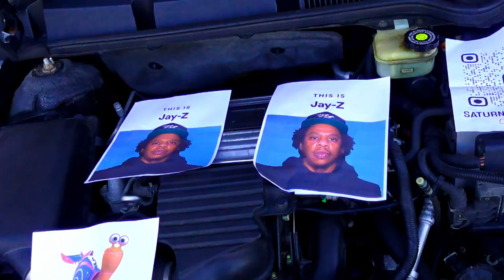‼️HUGE PIT+PADDOCK & TURN14 CARS&COFFEE‼️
Yo Cheeks!

SOCIALS——